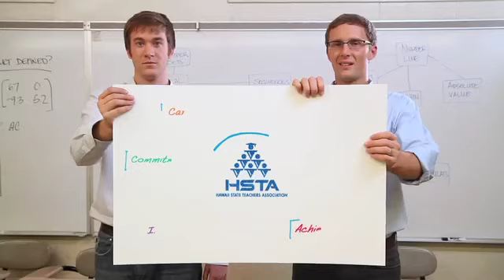HSTA_Teacher Innovation.mov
Teachers such as Sean Briel and Dan Nash are using innovative and proven methods to boost student achievement at Waipahu High School.  Mr. Briel and Mr. Nash care deeply about helping every student find success.